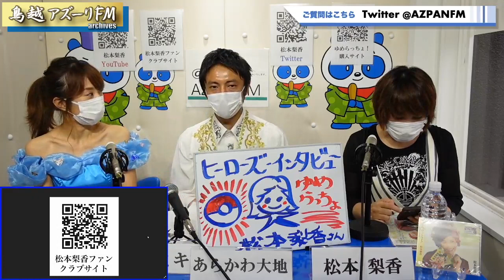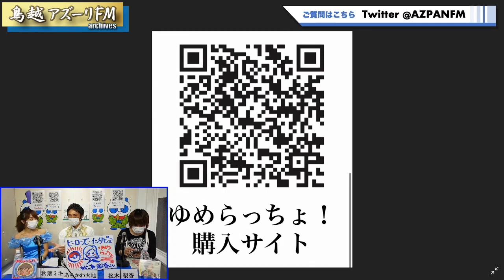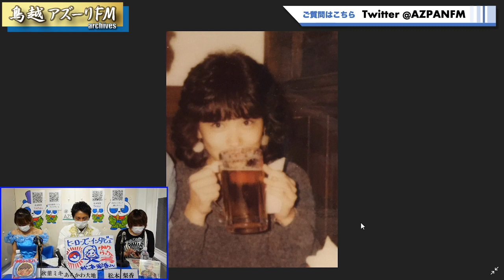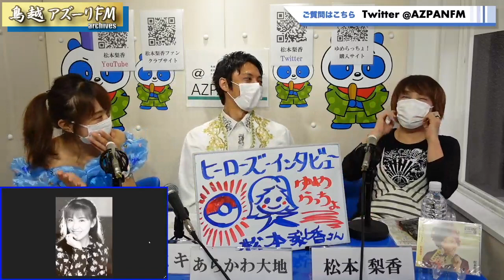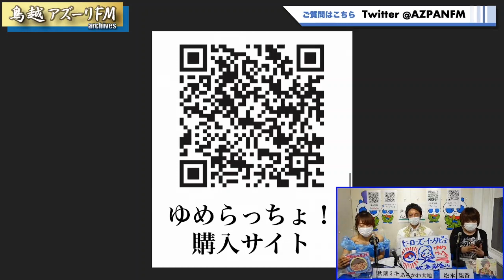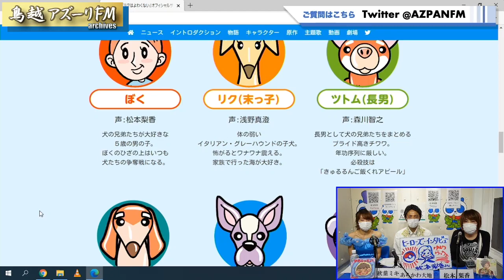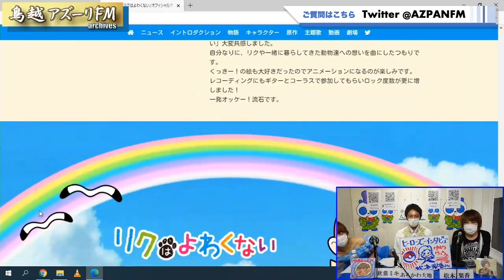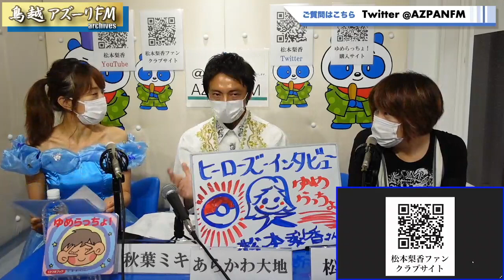2021年08月12日配信 ヒーローズ・インタビュー・チャンネル ゲスト：松本梨香(歌手・女優・声優)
MC：あらかわ大地、秋葉ミキ
ゲスト：松本梨香(歌手・女優・声優)